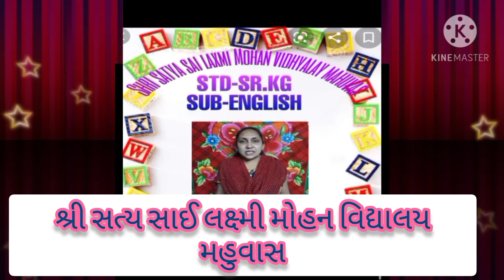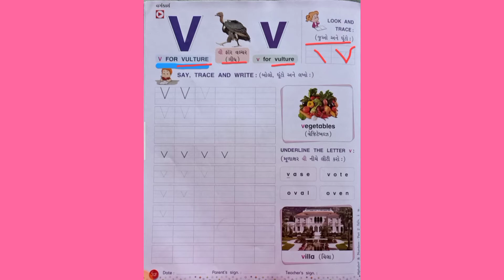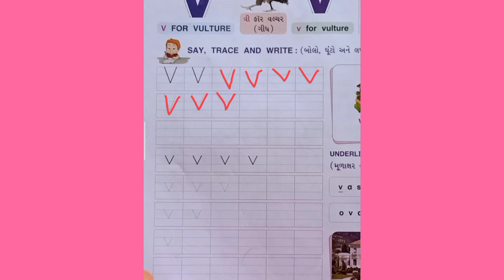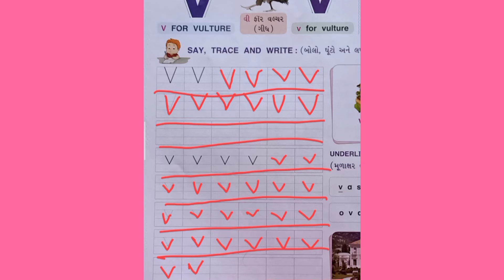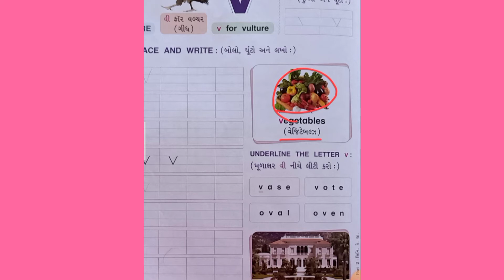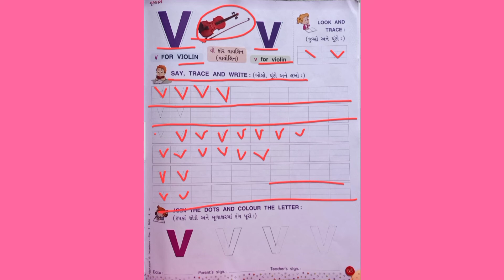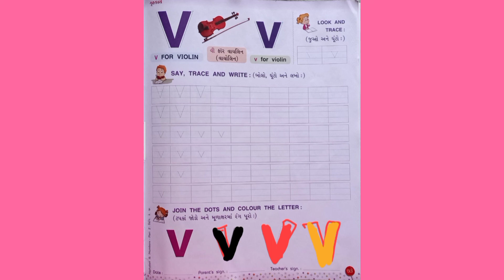STANDARD SR.KG ENGLISH SEM 2 (PART 14)